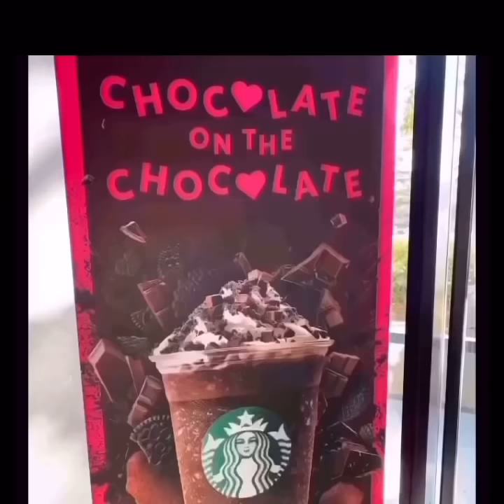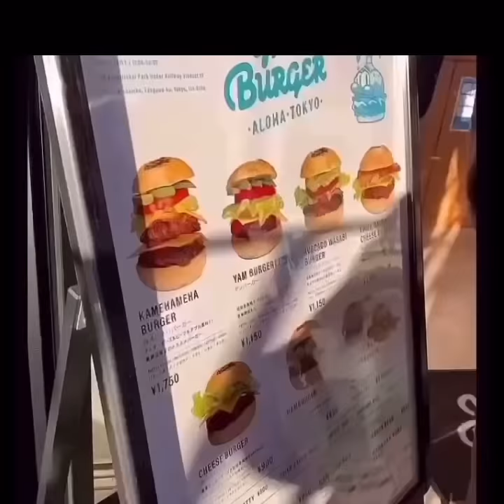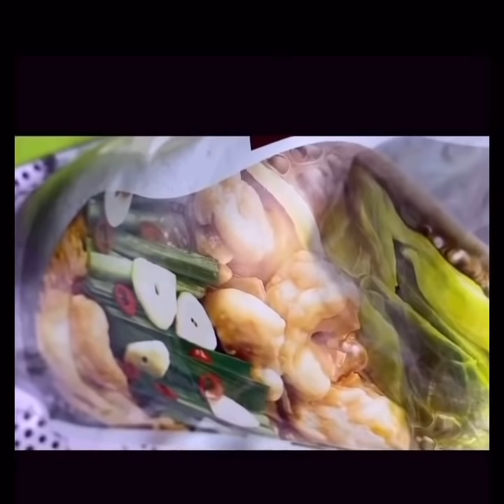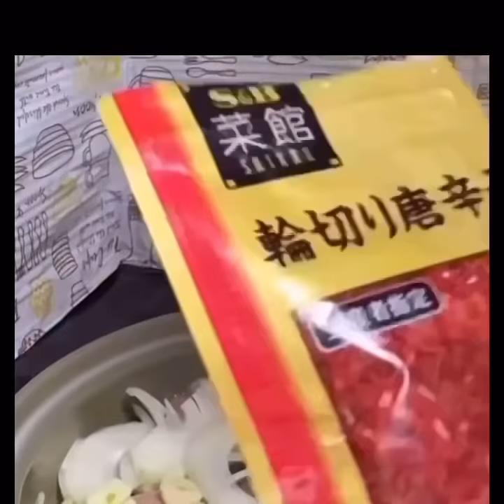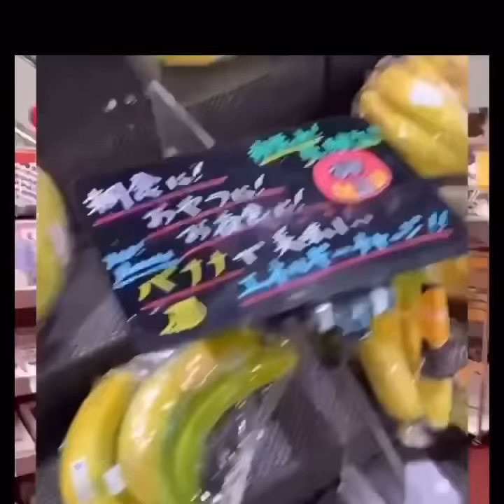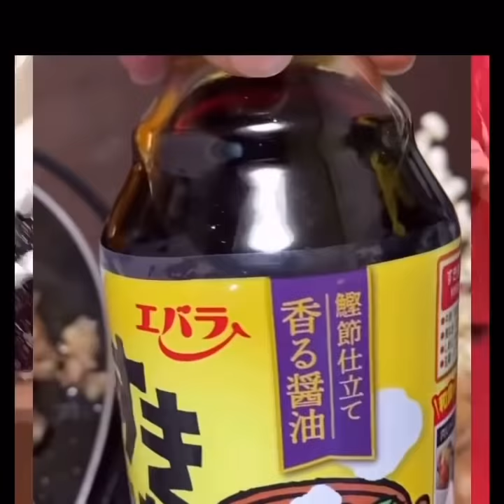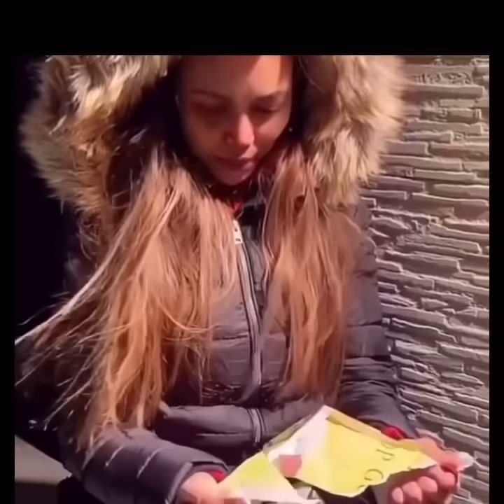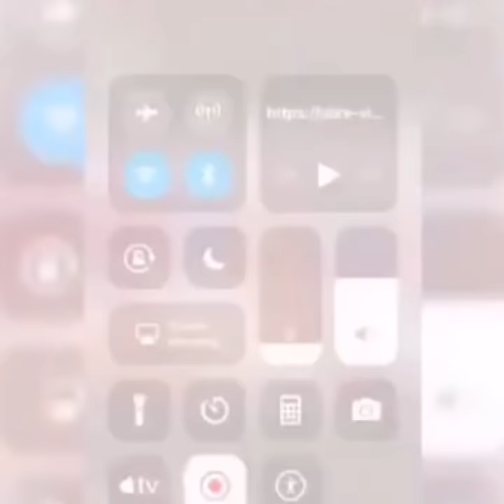random videos(mixvideo )TIKTOK compilation(nocopyright)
tour@kasai rinkai park japan😊